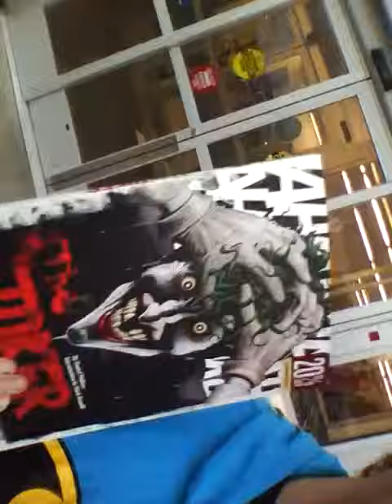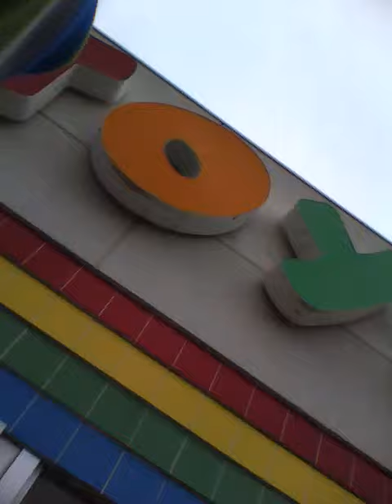Mission Impossible 4!!!!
This was me and Dion just after going to see Mission Impossible 4!!! While waiting for my grandparents to pick us up.